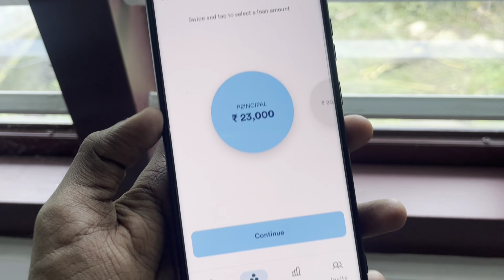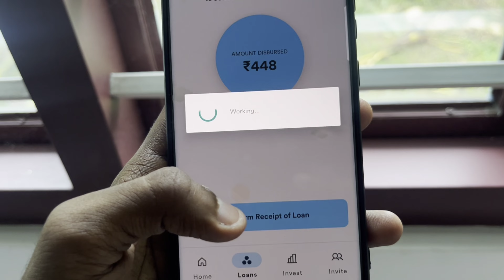101% instant approval without income proof | latest loan application | low credit score loan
Personal loan ബാങ്കുകളിൽ or  NBFC കളിൽ ശരിയാക്കി കൊടുക്കുന്നു

Flipkart paylater , Amazon pay later , credit card ,  Emi card limit പൈസ ആക്കി കൊടുക്കുന്നു